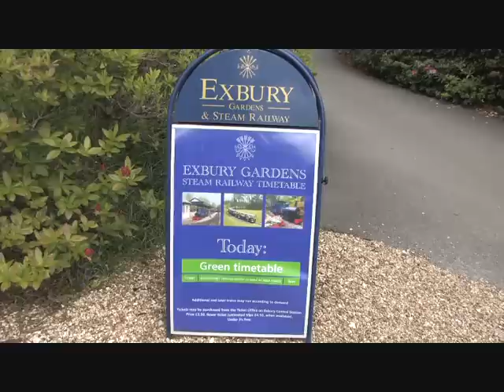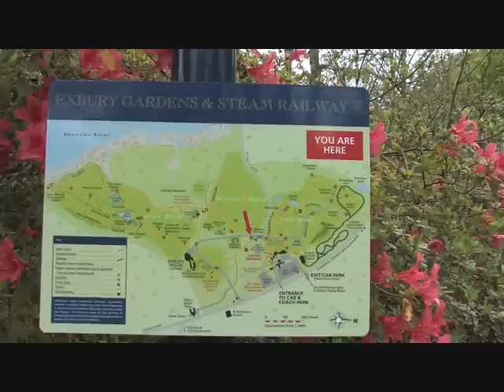Exbury Gardens and Railway 2010.wmv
Exbury has this great garden and Railway.